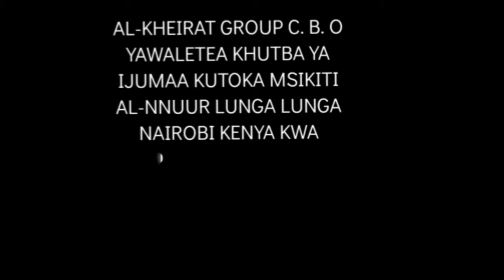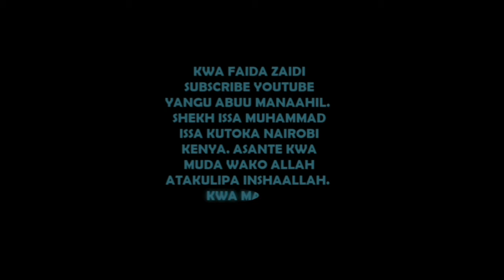KHOFU INAYOFAA MBELE YA ALLAH